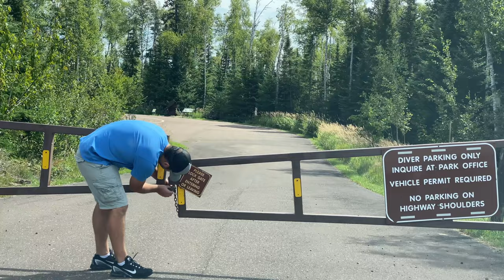Diving Lake Superior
Diving the ship wreck called the Madeira in Lake Superior.
Madeira was a schooner barge that sank off the coast of Minnesota in Lake Superior on November 28, 1905. A schooner barge is a type of ship that functions like a barge, in that it is towed by a steamship, but also has sails like a schooner. We had an equipment failure in 2020 requiring a second trip in 2021.